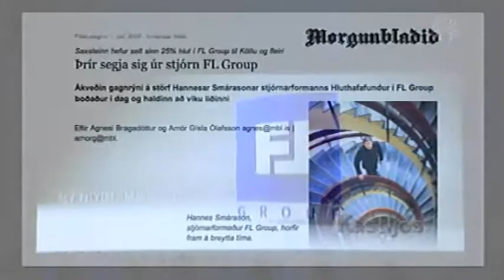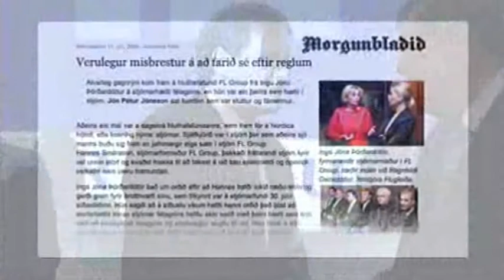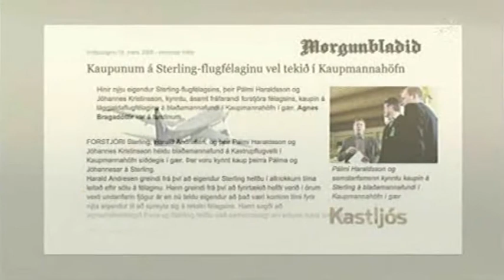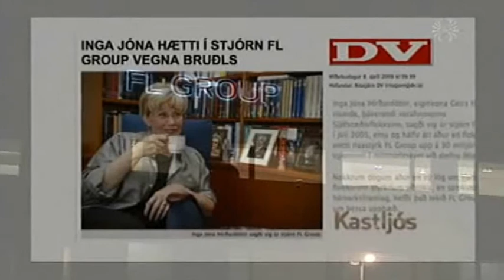Hannes Smárason og Sterling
Kastljós 24. júní 2009.